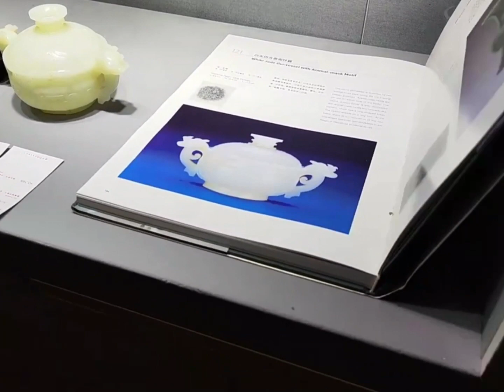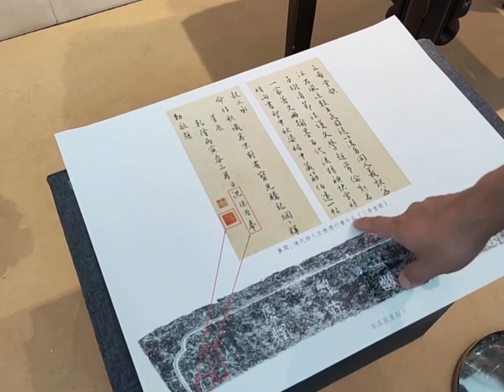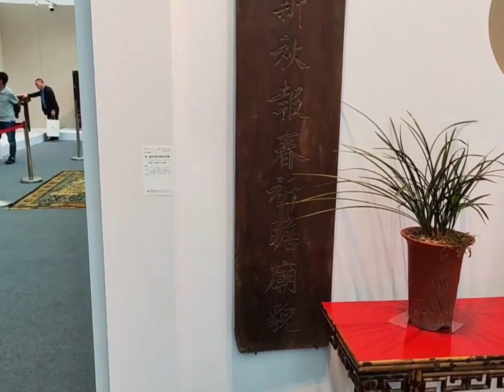#00292 Chinese Antique Collectables Sale Preview(1) 3/8/2023, 杭州西泠印社春拍，古玩杂件导览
Hangzhou Xiling Yinshe Spring Auction, Guided Tour of Antiques and Miscellaneous Items